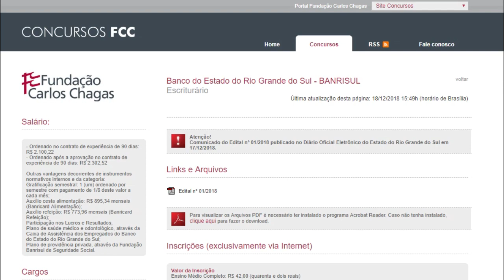ESTÃO ABERTAS AS INSCRIÇÕES PARA O CONCURSO DO BANRISUL.